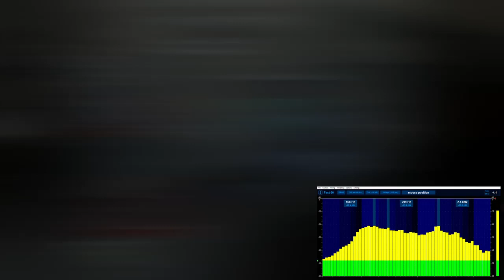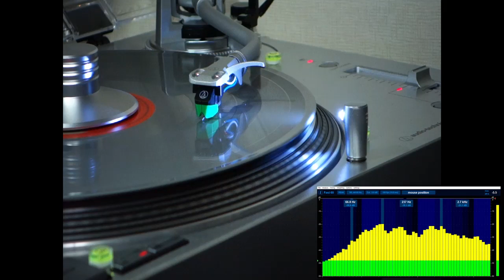작은거인 | Little Giant - 2nd [VINYL]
한국 대중음악 100대 명반 - 47위
작은거인 2집

SIDE A
00:00 01 별리
02:33 02 새야
06:40 03 행복
10:32 04 어둠의 세계(경음악)

SIDE B
17:35 01 어쩌면 좋아
21:40 02 외로움
25:32 03 알면서도
29:47 04 일곱색깔 무지개

100 Best Albums of Korean Pop Music History - #47
Little Giant - 2nd Album

작은거인
- 김수철 : 보컬, 기타, 베이스 기타
- 최수일 : 드럼